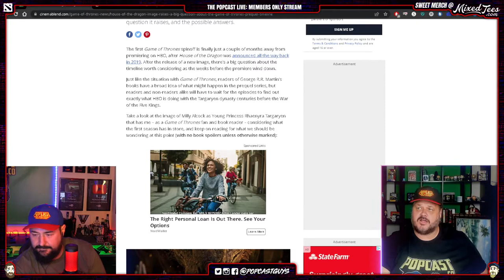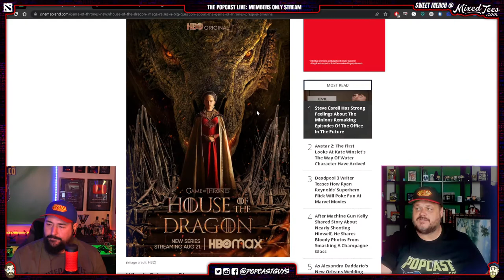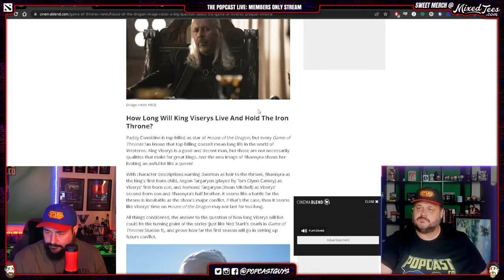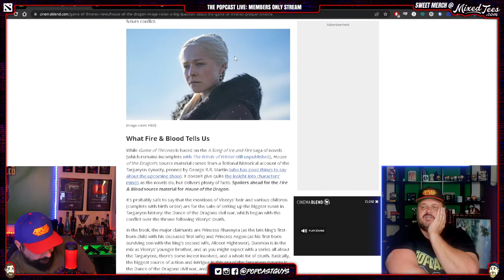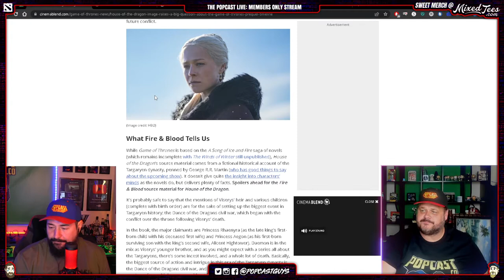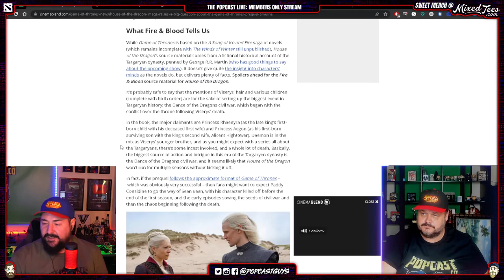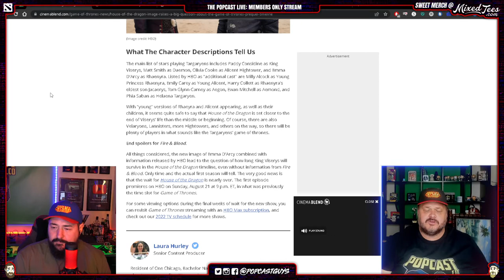Game of Thrones: House of the Dragon Photos First Look at Prequel Characters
Production on HBO’s first Game of Thrones prequel House of the Dragon is now underway. And we don’t even have to take the network’s word for it this time, as over the weekend grainy, far away photos and videos of actors in costume began to emerge on social media.

Since we all clearly can’t help but snoop, HBO has decided just to go ahead and release high quality photos of said actors in costume. The first three official photos of House of the Dragon today and they highlight five brand new (or technically old in this prequel’s case) characters…perhaps even a new setting as well.